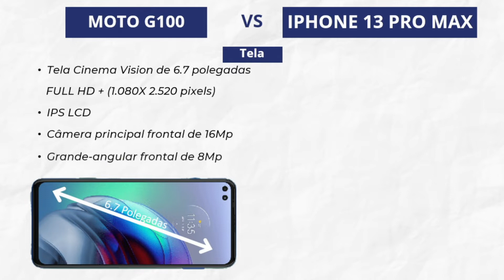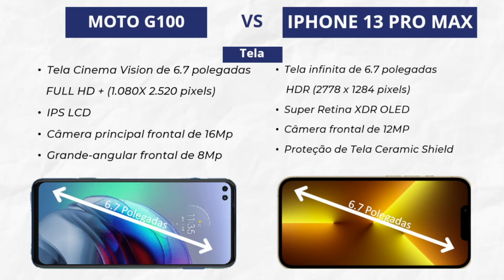Moto G100 vs Iphone 13 Pro Max qual é o Melhor?[COMPARATIVO]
Comparativo dos Celulares Moto G100 vs Iphone 13 Pro Max

Compre com segurança e com Confira as melhores Promoções
Clique no link abaixo:

IPhone 13 Pro Max

Fale com nossa equipe e confira ofertas de Iphone de Vitrine e celulares Xiaomi novo